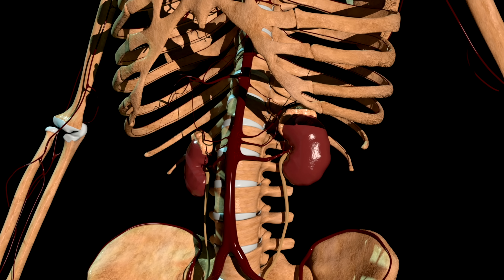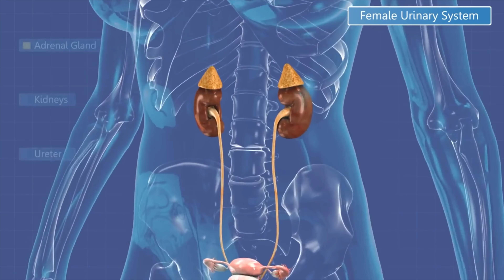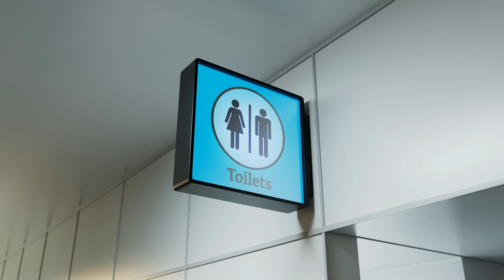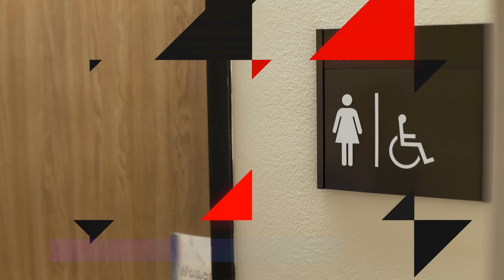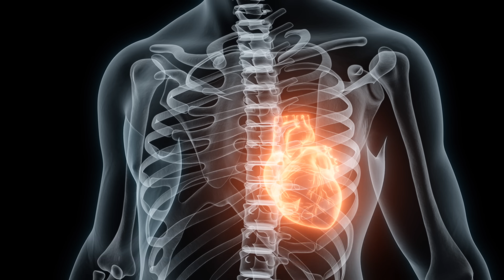Fazer MUITO XIXI no DIA ou à NOITE PODE SER PERIGOSO (URINAR demais ou com mais FREQUÊNCIA)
CUIDADO! Fazer MUITO XIXI no DIA ou à NOITE PODE SER PERIGOSO (URINAR demais ou com mais FREQUÊNCIA)

0:00- Fazer MUITO XIXI no DIA ou à NOITE PODE SER PERIGOSO (URINAR demais ou com mais FREQUÊNCIA)
0:55- URINAR DEMAIS durante o dia ou à NOITE PODE SER PERIGOSO!
1:01- Você urina demais?
1:26- Quantas vezes é normal urinar por dia?
1:32- Quantas vezes é normal urinar à noite?
1:54- Qual é a quantidade normal de urina por dia?
2:24- QUANDO ISSO É UM PROBLEMA E VOCÊ DEVE PROCURAR UM MÉDICO?
2:44- Quais as principais causas de fazer muito xixi
4:49- QUAIS AS DOENÇAS QUE FAZEM  URINAR COM MAIS FREQUÊNCIA?
6:24- Quais as razões da pessoa  urinar mais  do que o normal? (maior quantidade)
9:20- Quais são os sinais de alerta que você deveria procurar seu médico?
10:37- QUAL O MELHOR TRATAMENTO PARA O EXCESSO DE URINA?

PERIGO! Se você estiver urinando demais durante o dia ou à noite (tanto urinar demais ou com mais frequência) pode ser um sinal que seu corpo está lhe mandando.
Se você está urinando muito ou com muita frequência você pode ter alguma doença que esteja causando esses sintomas, mas também pode ser uma condição inofensiva. Nesse vídeo você vai descobrir como diferenciar isso.

As pessoas normalmente urinam cerca de 40ml/ kg de peso, ou para arredondar, cerca de 3 litros por dia. Uma quantidade maior do que isso é considerado anormal ou "poliúria".  Várias condições podem causar isso, incluindo doenças nos rins, na bexiga, cistite ou pielonefrite (infecções urinárias). Porém, isso pode ser causada por diabetes, constipação,  inflamação intestinal, ou mesmo um tumor. Às vezes  o motivos de fazer muito xixi pode ser devido a problema do fígado,  próstata, cérebro ou até coração.

O ideal é não acordarmos para urinar à noite. Porém pode ser normal acordar 1 - 2 vezes.  Mais do que isso pode ser um sintoma de  noctúria (ou nictúria).

A causa mais frequente é beber um excesso de líquidos durante o dia ou durante à noite , gerando micção excessiva. Existem alguns alimentos e bebidas que têm efeito diurético: por exemplo bebidas alcoólicas, café, chá, frutas com muita água...

Nesse vídeo você vai descobrir as dicas para não acordar tanto à noite, ou mesmo, fazer menos xixi durante o dia.
E também vai descobrir os sintomas de alarme, que indicam que você procure atendimento médico com brevidade.

VÍDEOS RELACIONADOS com Fazer MUITO XIXI no DIA ou à NOITE PODE SER PERIGOSO (URINAR demais ou com mais FREQUÊNCIA):
👉10 SINAIS de ALERTA que seus RINS estão FALHANDO (SINTOMAS de RIM DOENTE que a MAIORIA DESCONHECE)
👉10 HÁBITOS QUE PODEM DEIXAR SEUS RINS DOENTES (e como evitar que isso leve à insuficiência renal)
👉10 REMÉDIOS QUE ACABAM COM OS SEUS RINS (e como fazer com que o RIM NÃO FIQUE DOENTE)

Indivíduos que procuraram primeiros sintomas de infecção urinária também procuraram sintomas de incontinência urinária